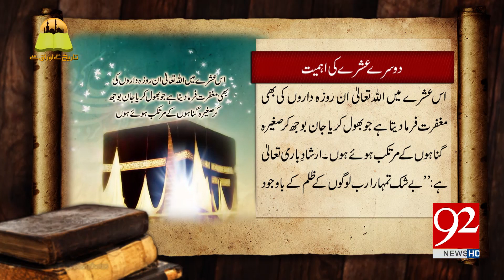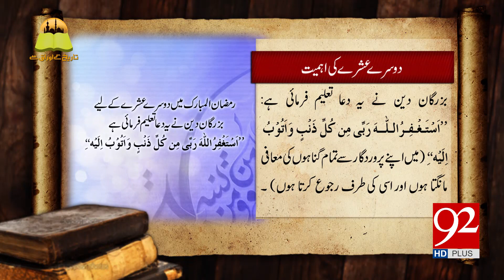Tareekh Ky Oraq Sy: Dusre Ashray Ki Ahmiyat | 27 May 2018 | 92NewsHD